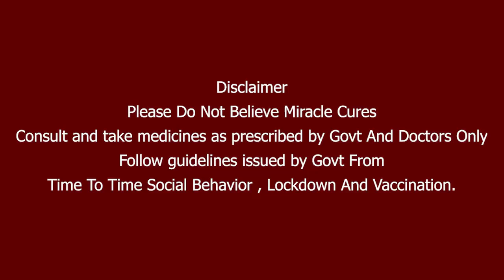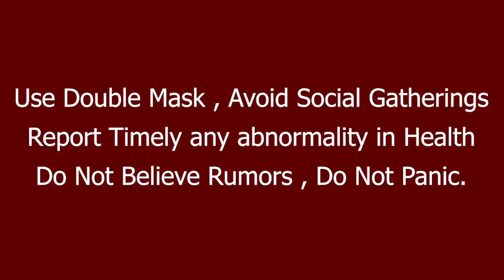China-வின் Silo Missile தளங்கள்...காட்டிக்கொடுத்த Satellite Images | Oneindia Tamil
Satellite images expose China's nuclear push, show Beijing building silos to hold over 100 ICMBs in Gobi desert
சீனா, கண்டம் விட்டு கண்டம் பாயும் intercontinental ballistic missile ஏவுகணைகளை செலுத்தக்கூடிய சைலோ silos எனப்படும் தளங்களை அமைத்து இருப்பதாக அமெரிக்கா பாதுகாப்பு வல்லுனர்கள் தெரிவித்து இருக்காங்க.